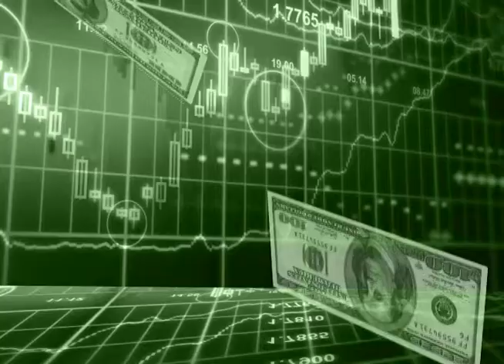60 finacial fix 11